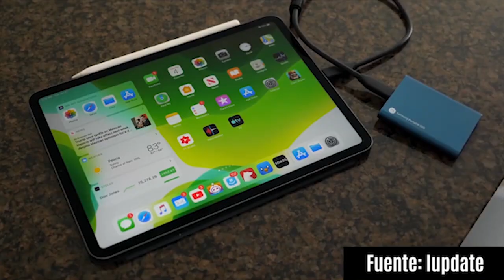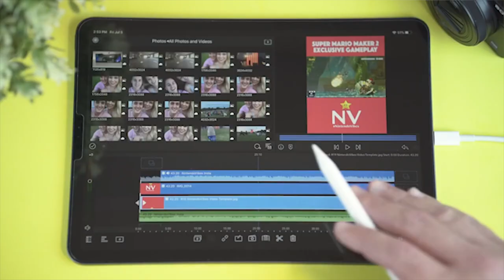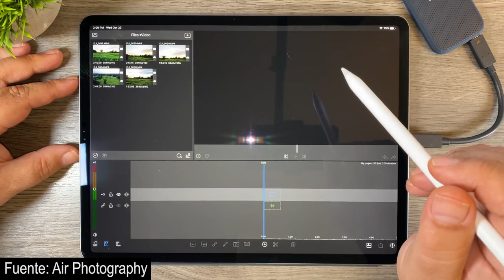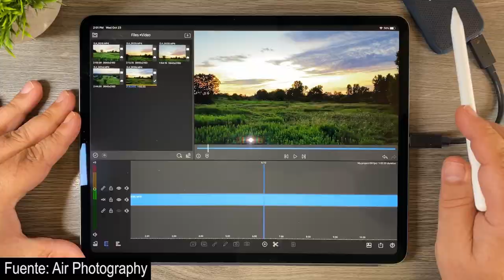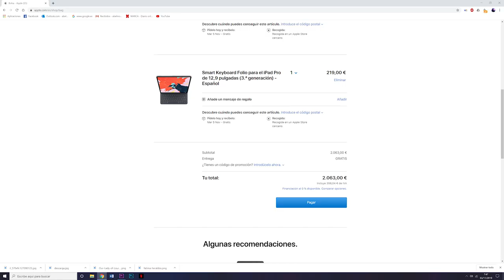LUMA FUSION ES CASI PERFECTO